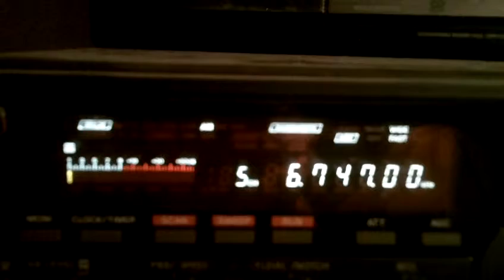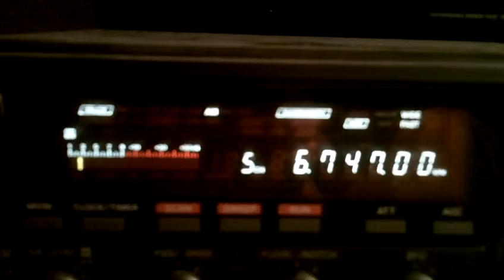Pioneer AM 21 01 2015 6747 kHz 16 08 UTC